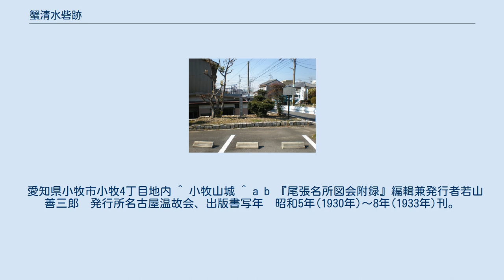蟹清水砦跡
蟹清水砦跡 蟹清水砦跡（かにしみずとりであと）は、天正12年（1584年）の小牧・長久手の戦いの折り、家康方が築いたとされる砦の跡。
この地にはかつて織田信長が永禄6年(1563年)、丹羽長秀に小牧山に築城を命じた際、長秀が建てたと言われている屋敷があった。
その屋敷を修復し、砦とした。
砦の大きさは東西四十六間、南北六十一間あったとされている。
「蟹清水」の由来はこの地に清水があり、蟹がいたからではないかと考えられている。
江戸時代には尾張徳川家の御殿（小牧御殿）の一部となり、昭和20年代までは堀跡や土塁跡が残っていたが、現在同地には住宅や道路が整備され、遺構や、名前の由来となったとされる清水も残っていない。
 しかし、味鋺村（現在の名古屋市北区）に丹羽長秀宅跡が記録されているため、上記の真意は不明。
 また徳川軍の砦は北外山、南外山、田楽にあったと記されている。
上記の蟹清水砦は本当にあったかどうかは不明。
 愛知県小牧市小牧4丁目地内 ^ 小牧山城 ^ a b 『尾張名所図会附録』編輯兼発行者若山善三郎　発行所名古屋温故会、出版書写年　昭和5年(1930年)～8年(1933年)刊。